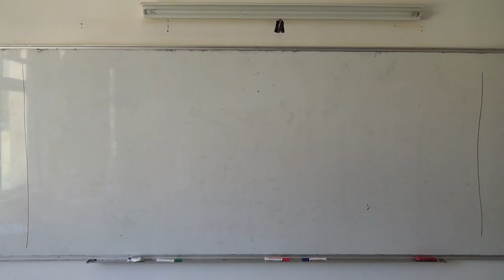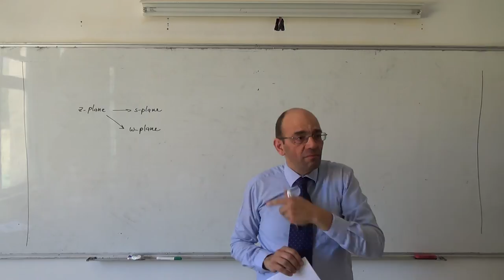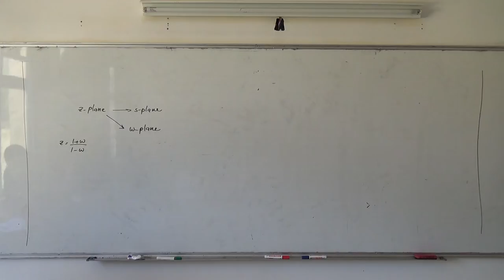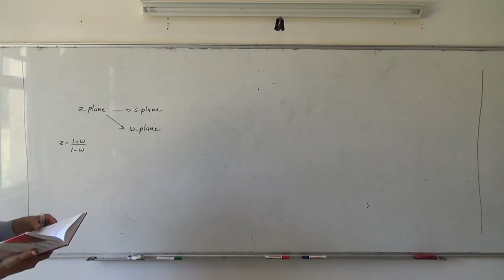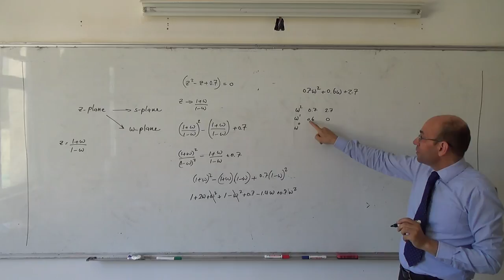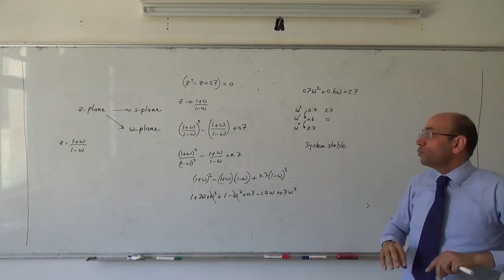Stability VI: The bilinear transformation and the Routh-Hurwitz criterion, 29/4/2014